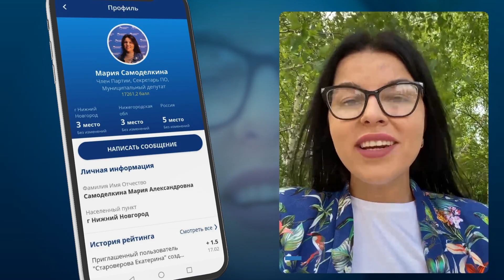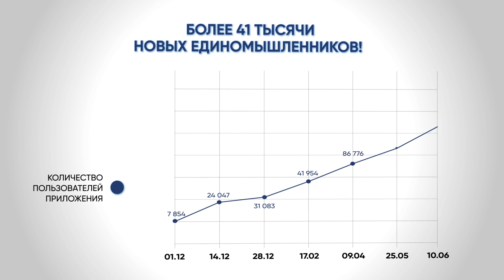мобильное приложение вверх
Год назад я стала сторонником партии Единая Россия, уже через пол года волонтерской деятельности меня приняли в актив партии. В декабре 2020 года скачав приложение и получив возможность зарабатывать баллы за активность, строить команду, выдвигать свои инициативы мне удалось стать лидером рейтинга по своему городу и держать эту позицию по сегодняшний день. Также я узнала о других проектах, получила новые знания и интересные знакомства. В настоящее время имею мандат и возможность участвовать в обсуждении рабочих вопросов первичного отделения нашего города.